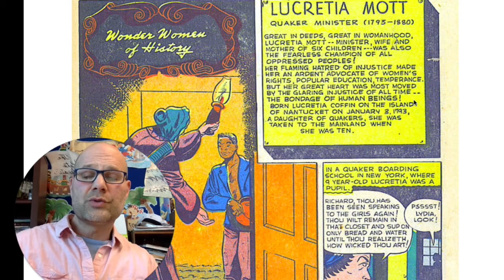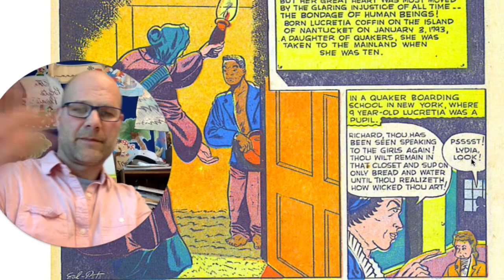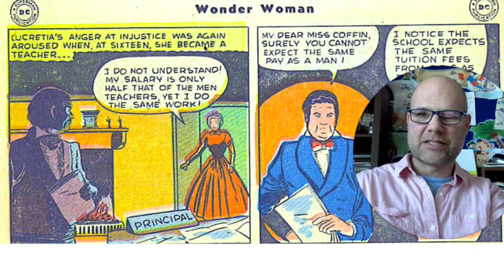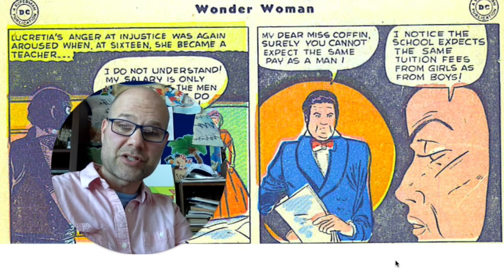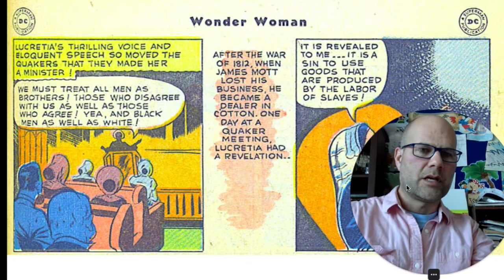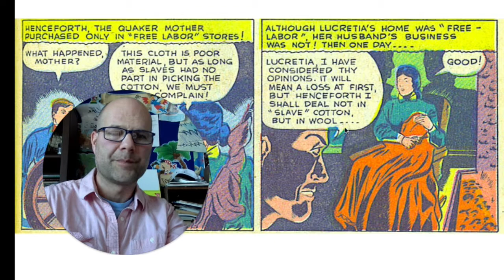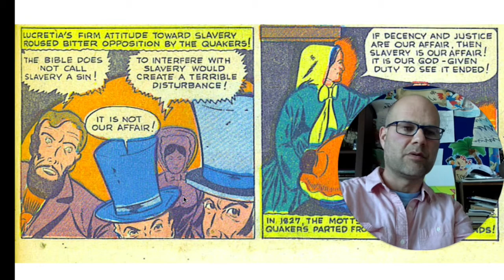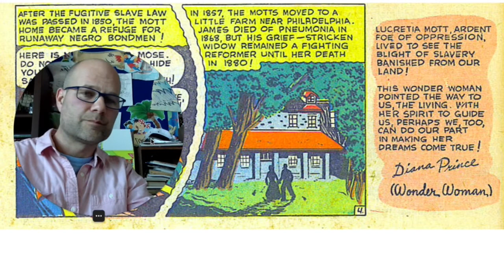Lucretia Mott, Wonder Women of History